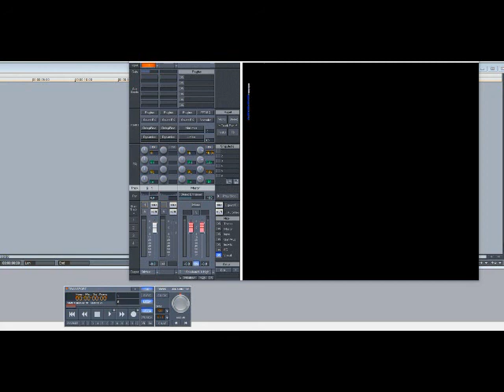LL Cool J – Nitro (Slowed Down)